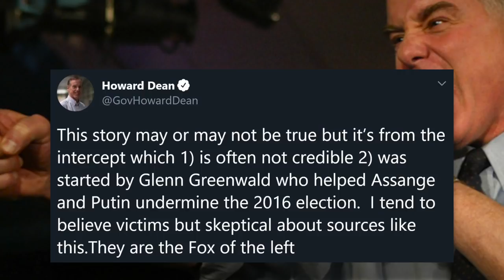Howard Dean Responds to Biden's MeToo Allegations in Hackiest Way imaginable